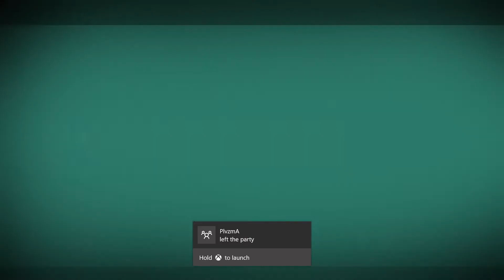Halo 5 - Champion Tier Ranked Team Slayer on Stasis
Searching 4's with PlvzmA, SecretPenguin45 (Lt Wasp / Wasp Almighty) & Twissted Mindss playing against a team of 4.